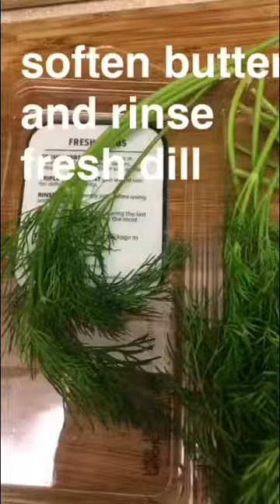roasted wild salmon in herb dill butter